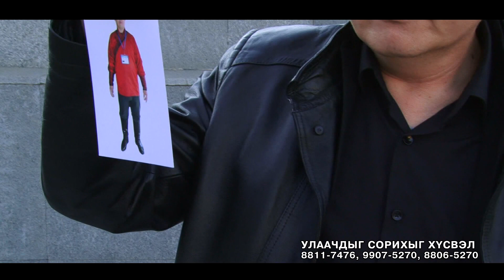Улаачдын сорил-4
Улаачдын сорил-4 Дугаар 2